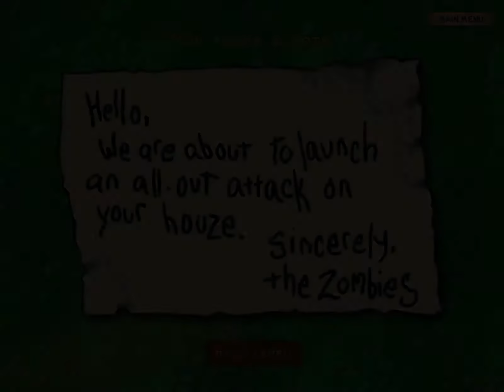Plants vs. Zombies - Stage 1 (2009)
What do you do when there's a zombie on your lawn? If you answered "start planting flowers to defeat it," then you've likely heard of Plants vs. Zombies. Armed with dozens of zombie-zapping plants, from the classic peashooter to the devious cherry bomb, you’ll need to think fast and plant faster to stop all types of zombies dead in their tracks. And just when you think you've got a handle on things, obstacles like a setting sun, creeping fog, and a swimming pool add to the challenge. With five game modes to dig into, the fun never dies!